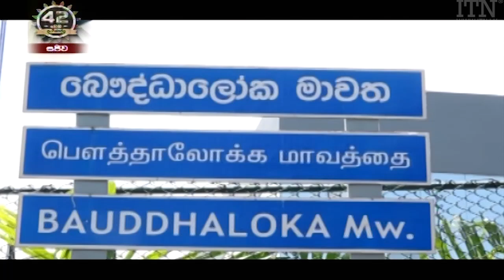ITN News 2021-07-21 | 12.00 PM